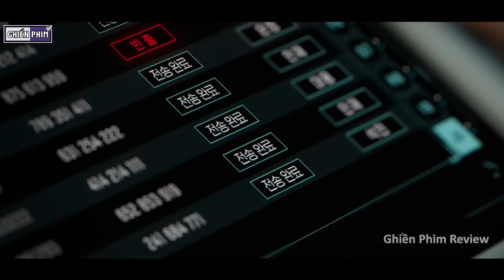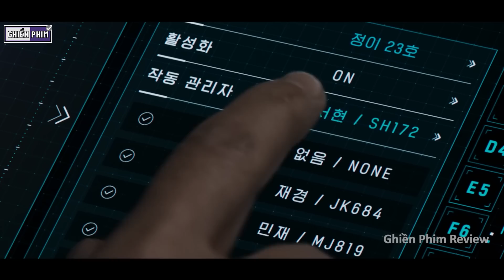Trái Đất Bị Hủy Hoại Con Người Phải Lên Mặt Trăng Sinh Sống || Review Phim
Tóm Tắt Phim Khoa Học Viễn Tưởng | Review Phim Jung E (2023)

Thẻ